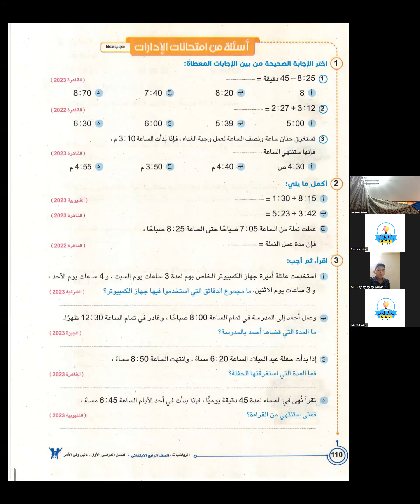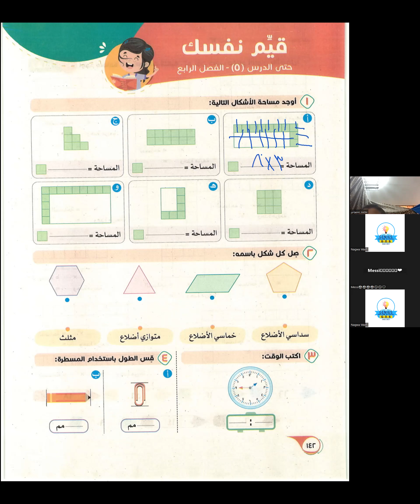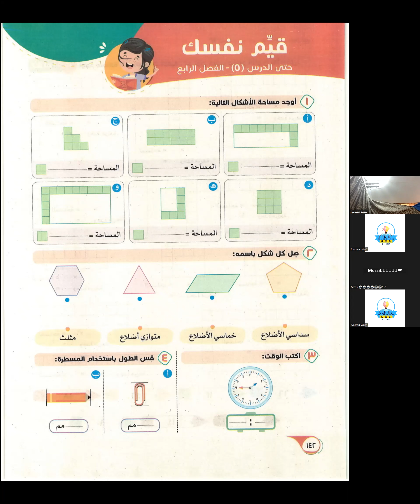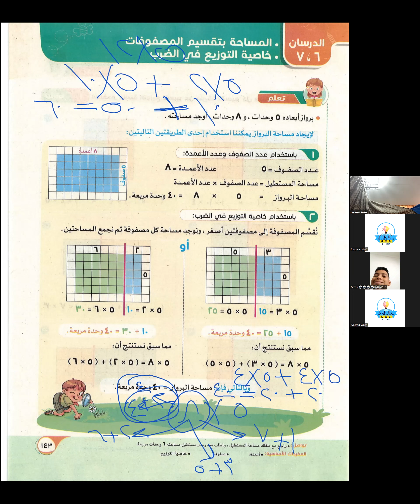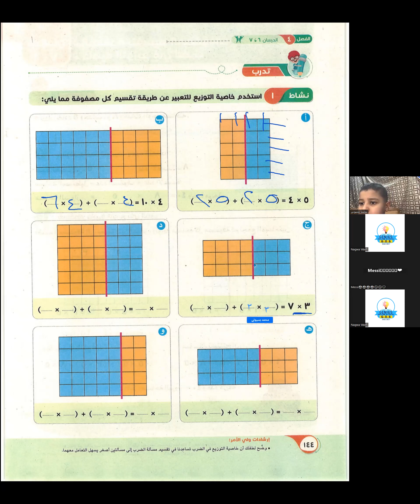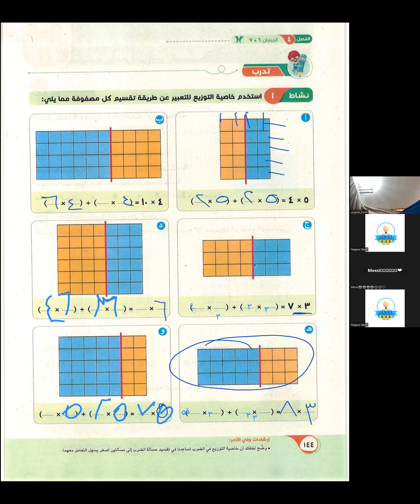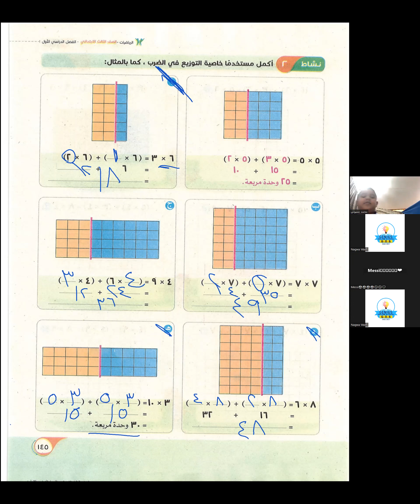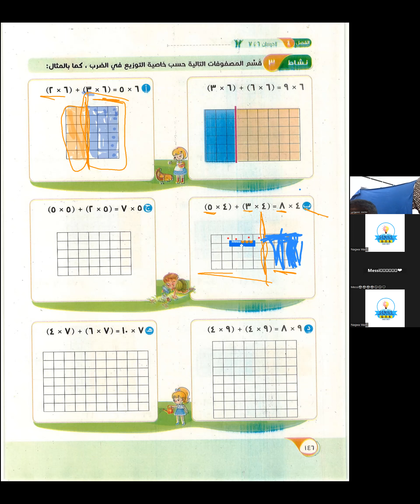شرح درس خاصيه التوزيع في الضرب صف ثالث ابتدائي رياضيات مس نجوة